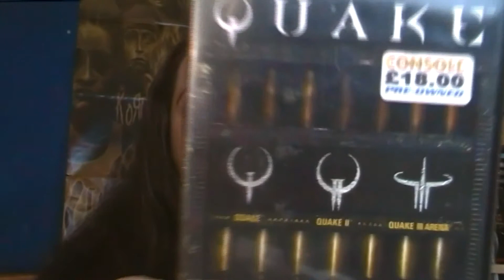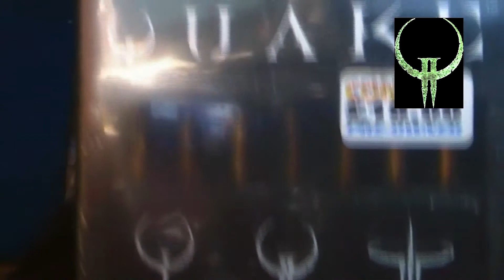My Top 10 Games Of All Time | Vlog - #3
I talk about my top 10 favourite games of all time!
Left out of the top 10 but deserving special mentions are:
Journey (PS3)
Diablo 3 (PC)
Unreal Tournament (PC)
Pokémon Ruby (GBA)

Leave a comment in the comment section for any feedback.